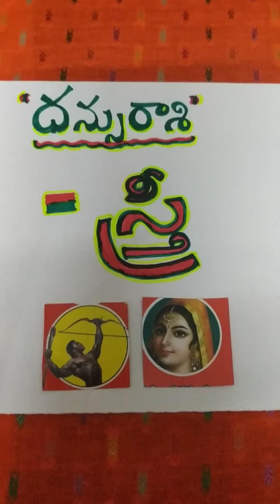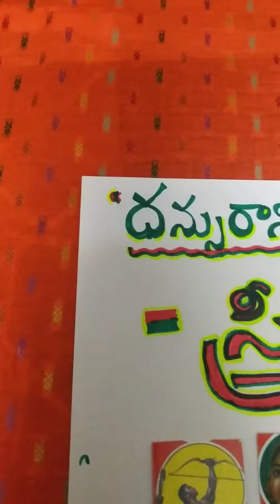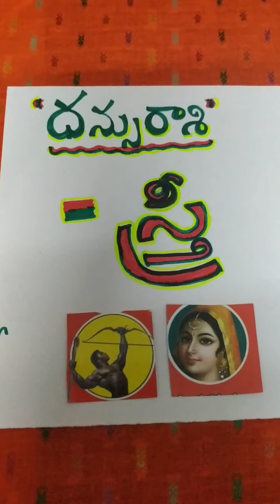Danusu rasi varu Ela untaru